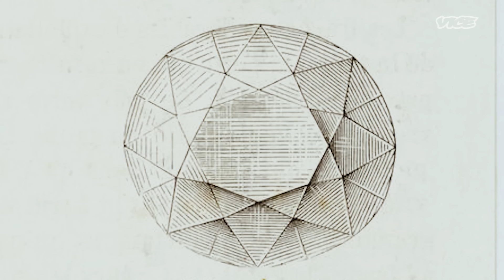Did the Royal Family Steal This $400 Million Diamond? | Empires of Dirt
As King Charles III prepares for his coronation, controversy is brewing on whether Camilla will wear a crown that holds a $400 million diamond allegedly stolen from India.

In our series Royal Empires of Dirt, VICE World News host Zing Tsjeng looks into the shady royal history that rarely gets mentioned.